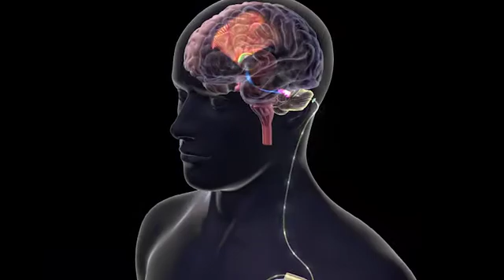DBS for Stroke Recovery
State of the Clinic 2017- Deep Brain Stimulation

Neurosurgeon Andre Machado, MD, PhD, is spreading the word about why he hopes deep brain stimulation can improve motor recovery for stroke survivors.